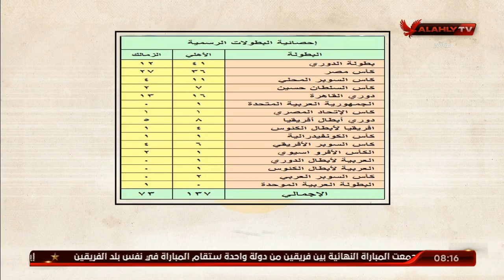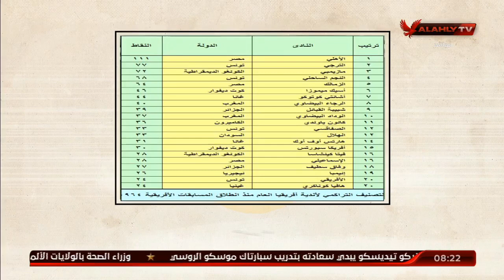الغربال.. الأكثر تتويجا.. والأعلى تهريجًا | ملك وكتابة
الغربال.. الأكثر تتويجا.. والأعلى تهريجًا | ملك وكتابةر